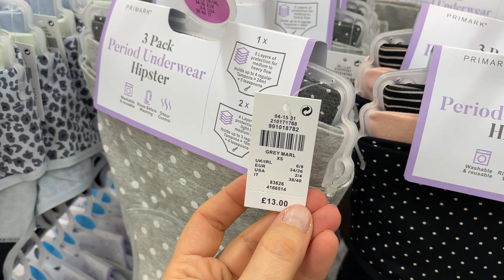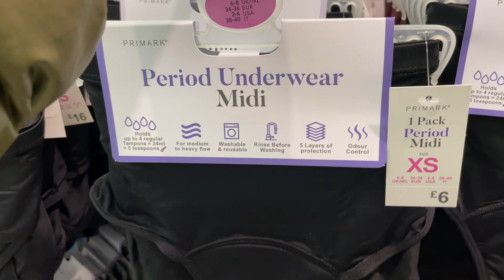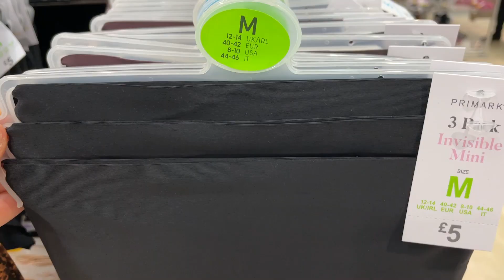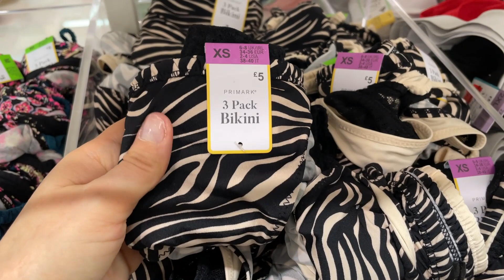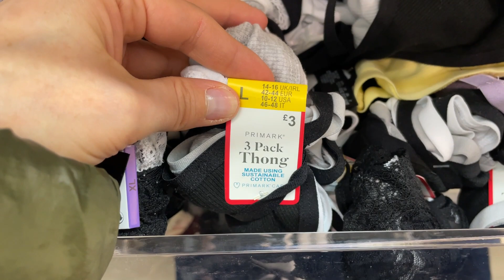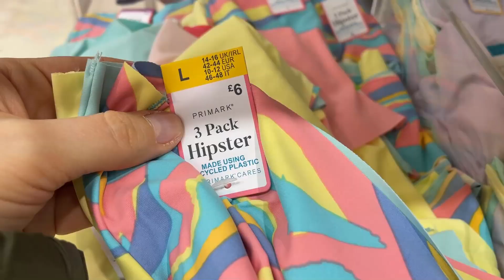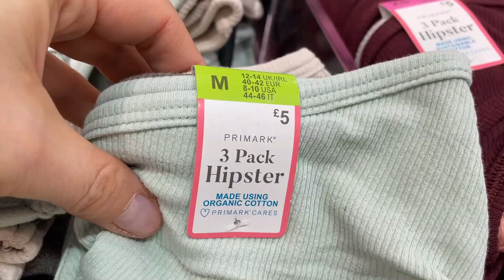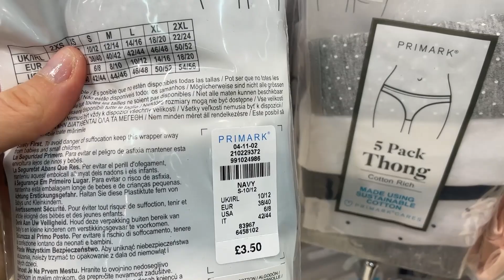PRIMARK BRIEFS NEW COLLECTION - February 2022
Primark watch with me Women's Underwear - What's new with prices
With me @AGAWORLD for more PRIMARK